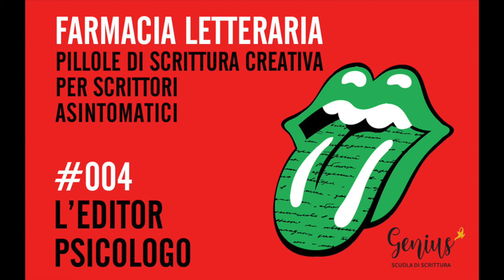004 – L'EDITOR PSICOLOGO [scrittura creativa]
Pillole di scrittura creativa per scrittori asintomatici. Ogni giorno alle 18 le risposte omeopatiche di Paolo Restuccia ai disturbi di chi scrive.
Psicologi del testo e divoratori di scrittori.